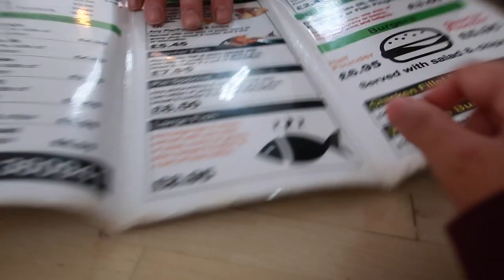FILIPINA BRITISH LIFE IN UK: NAPAHIYA NA DECLINE KASI WALANG LAMAN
Happy watching! 😊
*NEW VLOGS EVERY OTHER DAY*